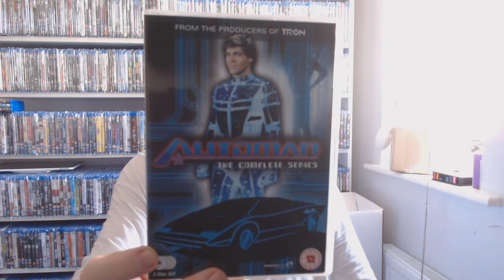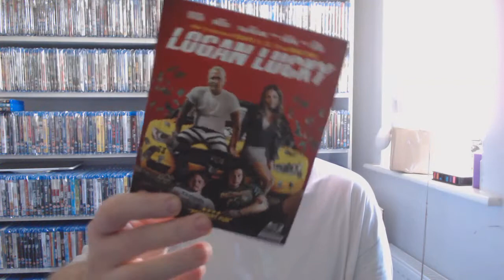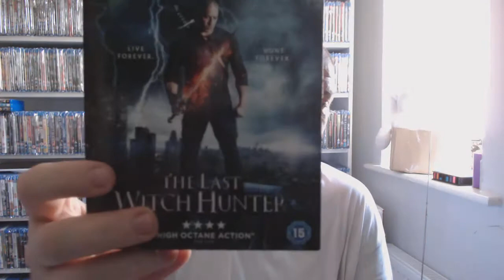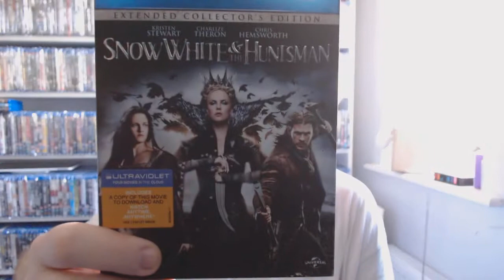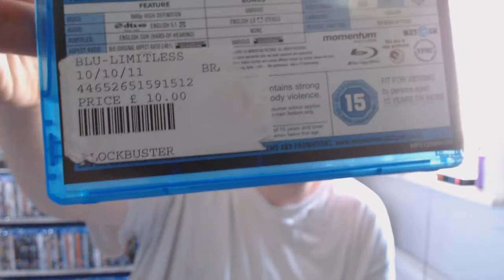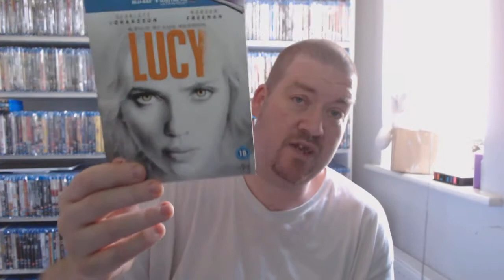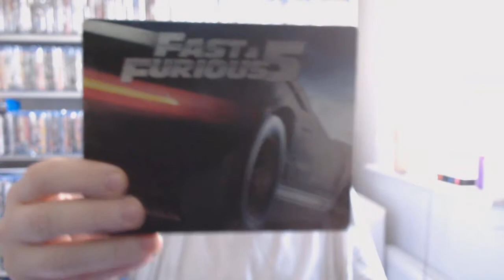WOW MY FIRST GENUINE CINEMA SICKNESS MOMENT!!!! VIEWERS GIFTED ME BIG TIME WOW!!!